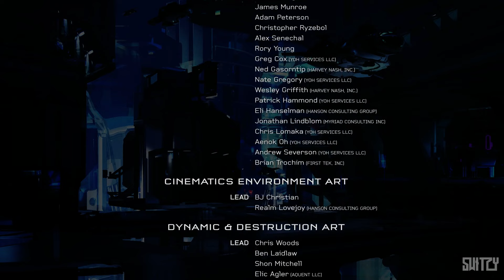Halo 5 Guardians Walkthrough Gameplay THE END Mission Campaign Co-Op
NEW Halo 5 Guardians Walkthrough Gameplay Part 13 includes a Review and Mission 15:  of the Halo 5 Campaign for Xbox One. This Halo 5 Gameplay Walkthrough will include a All campaign missions.

Halo 5: Guardians is a first-person shooter video game. Part of the Halo franchise, the game is being developed by 343 Industries and published by Microsoft Studios. The game is scheduled to be released for Xbox One.

Halo 5 revolves around the Master Chief, protagonist of the previous four installments, and Spartan Jameson Locke, first introduced in Halo 2 Anniversary's terminals, and expanded upon in Halo: Nightfall. Chief is declared AWOL, alongside Blue Team, and it is left to Fireteam Osiris, led by Locke, to track him down and discover what is going on.